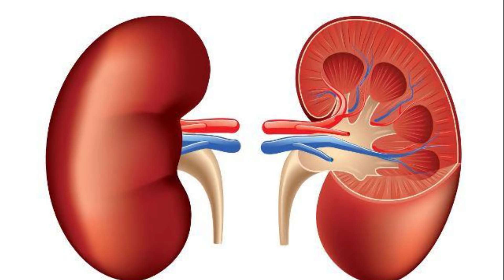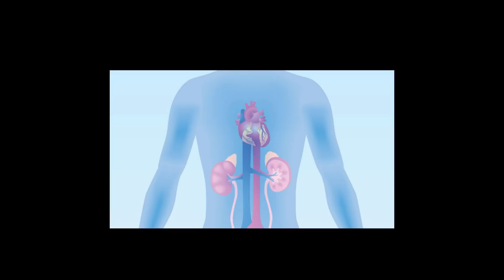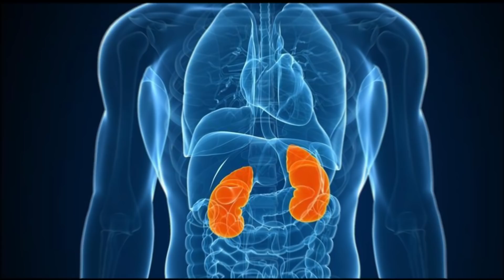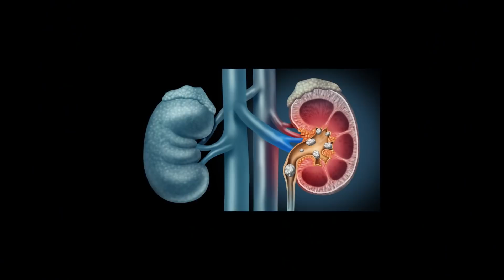7 दिन लगातार इसे पी लो किडनी हो जायेगी बिल्कुल साफ। बिलकुल हो जाएगी छोटे बच्चे जैसी। LIVER DETOXIFY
7 दिन लगातार इसे पी लो किडनी हो जायेगी बिल्कुल साफ। बिलकुल हो जाएगी छोटे बच्चे जैसी। LIVER DETOXIFY